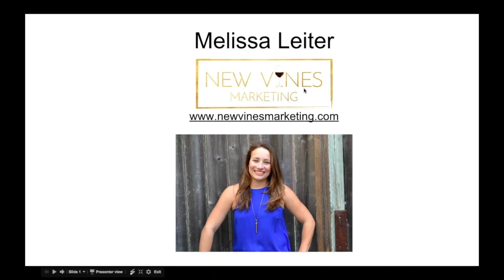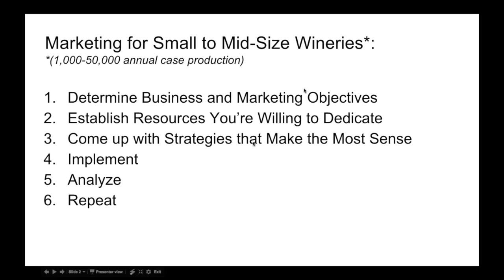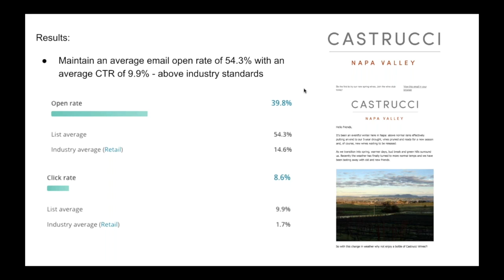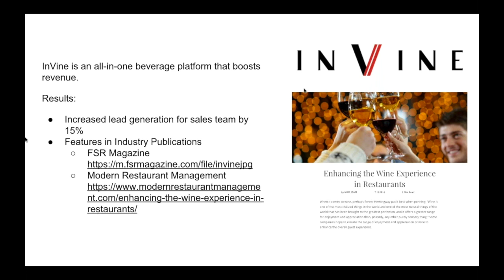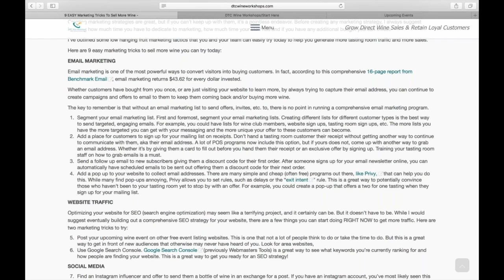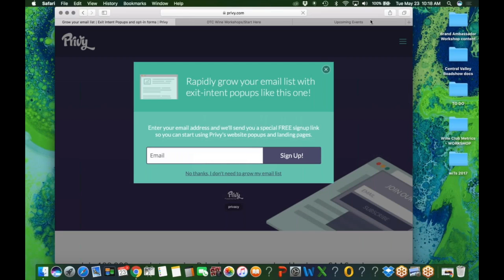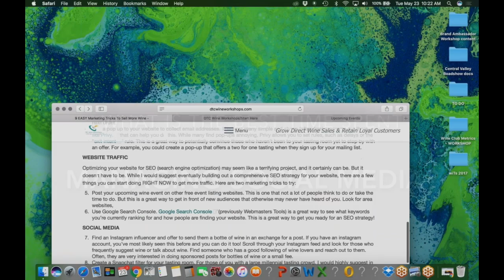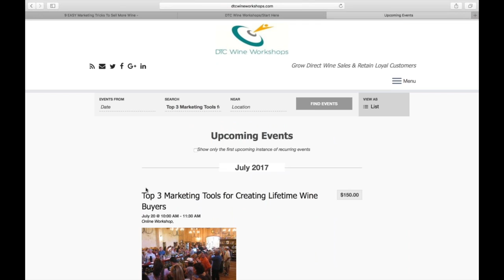Inbound Winery Marketing Specialist Melissa Leiter INTRODUCTORY WEBINAR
Sandra Hess, founder of DTC Wine Workshops, interviewed Melissa Leiter in this introductory webinar. Melissa Leiter is the Owner of New Vines Marketing and a member of the DTC Consultant Network. Melissa is an inbound marketing specialist supporting small to mid-size wineries. Melissa gives tips on how to win with social media marketing as well as email campaigns. Melissa also shares a few case studies in this informative webinar. To learn more about Melissa, visit her BIO